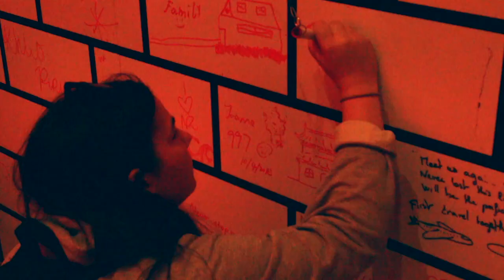SYRETT // NEW ZEALAND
That time we drove from Auckland to Queenstown.